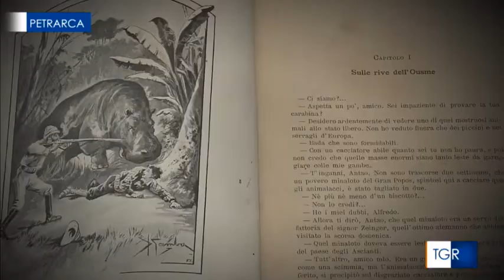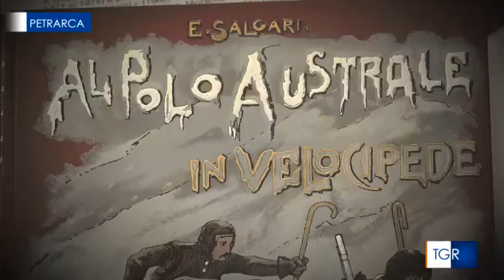La Crusca a Tgr Petrarca: CONTARE E RACCONTARE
Il presidente dell'Accademia della Crusca si sofferma sull'etimologia dei verbi "contare" e "raccontare".